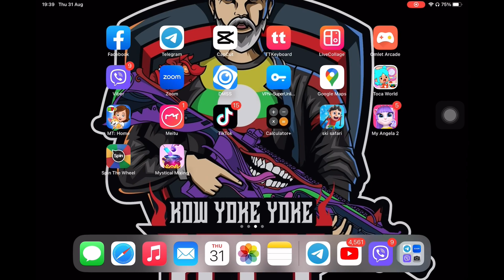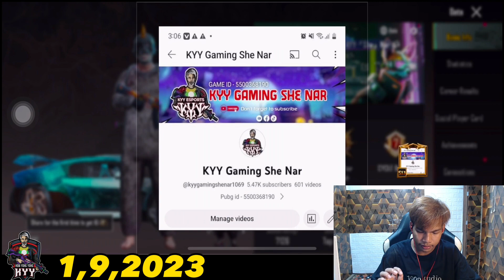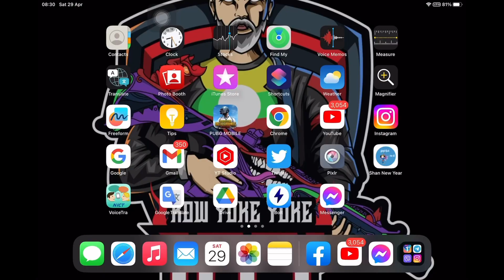ဟိုးကတည်းကနေ ခုထိ အားပေးခဲ့ကြတဲ့ သူငယ်ချင်းများ အားလုံး ကျေးဇူးပါ ❤️bye Pubg